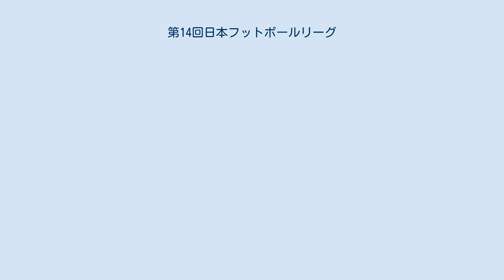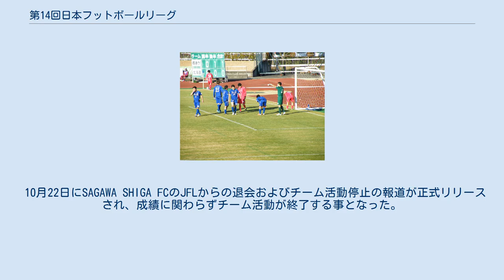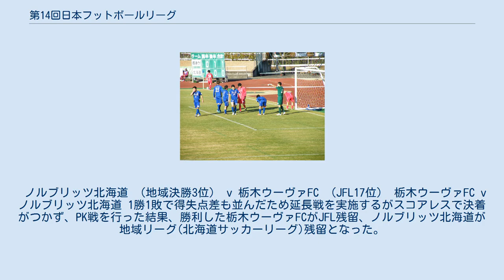第14回日本フットボールリーグ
日本フットボールリーグ（JFL） 」 第14回日本フットボールリーグ 第14回日本フットボールリーグは、2012年（平成24年）3月11日から同年11月18日にかけて行われた日本フットボールリーグ（JFL）のリーグ戦である。
V・ファーレン長崎が初優勝を果たした。
 第14回JFLの参加クラブは以下の通りである（記載は前年シーズンの成績上位順）。
このうちY.S.C.C.と藤枝MYFCとHOYO大分が前シーズンの全国地域サッカーリーグ決勝大会からの昇格クラブである。
また「MIOびわこ草津」が「MIOびわこ滋賀」と改称した。
 前年シーズン後にFC町田ゼルビアと松本山雅FCがJリーグ ディビジョン2 (J2) に昇格、ジェフリザーブズが活動を停止して3チーム減となったため、前年からの地域リーグへの降格したクラブは生じていない。
また、昇格クラブが一旦決定した後の2012年1月にアルテ高崎がJFLから退会した ため、最終的に前年シーズンより1チーム少ない17チームでリーグ戦を実施する事となった。
 色付のチームは2012年シーズン開幕時において 第17節終了時点の1位のチームに第92回天皇杯の出場権が与えられた。
 第16節時点ではカマタマーレ讃岐が首位、これを首位と同勝ち点・得失点差で2位のV・ファーレン長崎が、首位と勝ち点1差で3位のAC長野パルセイロが追う展開だった が、第17節で讃岐が引き分けて長崎と長野が勝利したことにより長崎が逆転で天皇杯出場権を獲得した。
 各試合において勝利チームに勝利チーム賞5万円を支払う。
 2011年までは節の呼称を前期、後期と分けていたが、2012年よりこれを廃止してシーズン通じた呼称となる。
 11月10日・11日の第33節をもってV・ファーレン長崎のJFL優勝が決定。
翌日のJリーグ臨時理事会で長崎のJリーグ入会（J2昇格）が承認され、同年のJ2・22位のFC町田ゼルビアと入れ替えとなった。
 10月22日にSAGAWA SHIGA FCのJFLからの退会およびチーム活動停止の報道が正式リリース され、成績に関わらずチーム活動が終了する事となった。
 当初、JFLと地域リーグとの間では、JFLの17位チームと第36回全国地域サッカーリーグ決勝大会（地域決勝）の上位2チームが自動入れ替え、JFL16位と地域決勝3位の間で入れ替え戦を行うこととなっていたが、上述のとおりJFLから1チームが脱退することとなったため、JFLからの自動降格は行わず、JFL17位チームと地域決勝の3位チームが入れ替え戦を行うように変更された。
 11月10日・11日の第33節をもって栃木ウーヴァFCの17位が決定し、地域決勝3位チームとの入れ替え戦を行うこととなった。
 第36回全国地域サッカーリーグ決勝大会の結果、1位・SC相模原と2位・福島ユナイテッドFCのJFL自動昇格、3位・ノルブリッツ北海道のJFL・地域リーグ入れ替え戦出場が決定した。
 これを本年の成績に当てはめると以下のようになる。
 2012年のJFL/地域リーグ入替戦（第2戦、栃木ウーヴァFC(青)対ノルブリッツ北海道(赤)） レギュレーション変更により、JFL17位の栃木ウーヴァFCと第36回全国地域サッカーリーグ決勝大会3位のノルブリッツ北海道が入れ替え戦を行う。
 日時・会場・ルールは以下の通り。
 ノルブリッツ北海道 （地域決勝3位） v 栃木ウーヴァFC （JFL17位） 栃木ウーヴァFC v ノルブリッツ北海道 1勝1敗で得失点差も並んだため延長戦を実施するがスコアレスで決着がつかず、PK戦を行った結果、勝利した栃木ウーヴァFCがJFL残留、ノルブリッツ北海道が地域リーグ(北海道サッカーリーグ)残留となった。